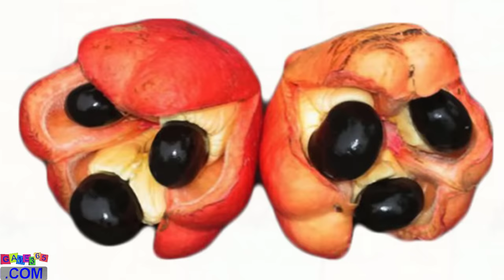Plants vs Zombies 2 Plants In Real Life!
Hello everyone! I like playing game and Plants vs Zombies 2 is the game that I first played until now, I love this game!
The video I make are entertaining for all of you, if you see a good video then give me a like, share and subscribe to the channel to support me, and don't forget to leave a comment below the video. Thank you all very much!